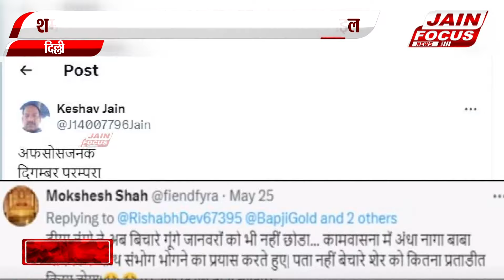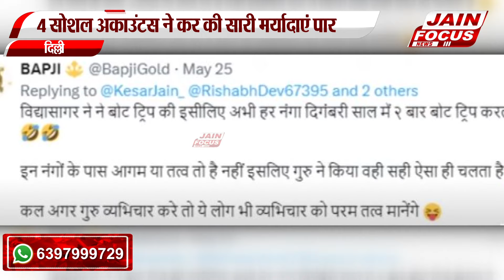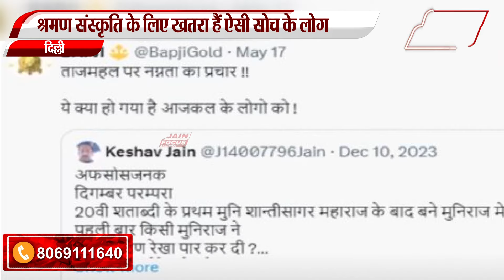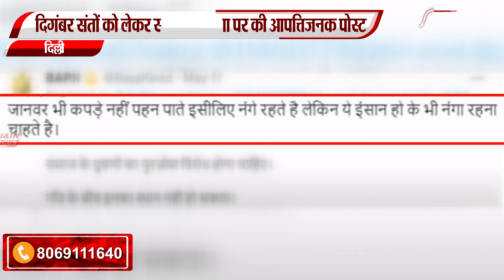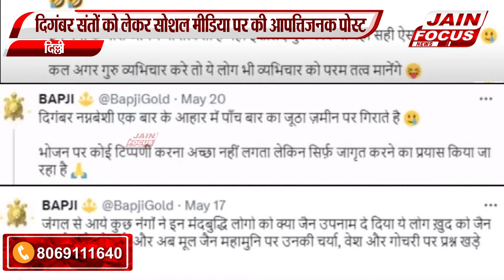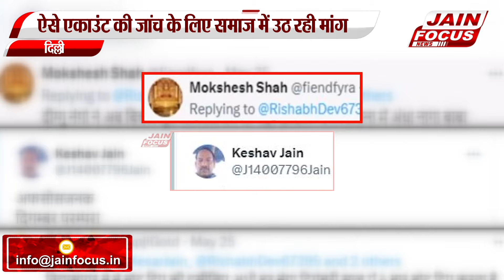Delhi News:संतों के खिलाफ आपत्तिजनक पोस्ट से भरी हैं पूरी प्रोफाइल | JAIN FOCUS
ऐसे एकाउंट की जांच के लिए समाज में उठ रही मांग
दिगंबर संतों को लेकर सोशल मीडिया पर की आपत्तिजनक पोस्ट
4 सोशल अकाउंटस ने कर की सारी मर्यादाएं पार
शर्मनाक और आपत्तिजनक पोस्ट से भरी है पूरी प्रोफाइल
श्रमण संस्कृति के लिए खतरा हैं ऐसी सोच के लोग